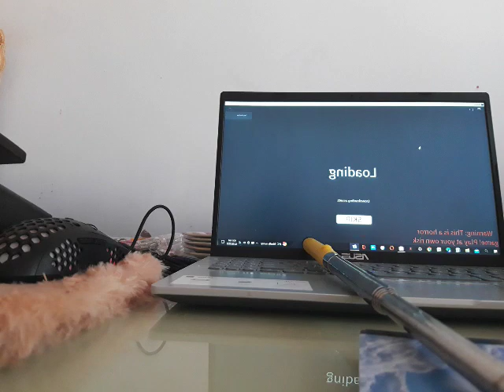surveyul de mata scuze vedioclip o sa fac si inca un vedio clip azi